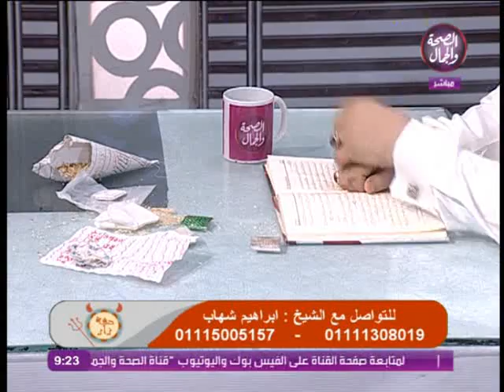دقة زار | علاقة القرين بالسحر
في ضيافته | فضيلة الشيخ / إبراهيم شهاب .. خبير المعالج بالقرآن